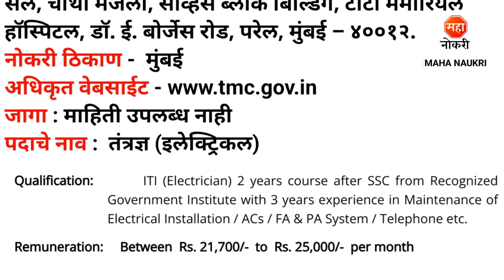महाराष्ट्रात टाटा संस्थेमध्ये सरकारी भरती | TMC Bharti 2024 | TMC Technician Electrical Recruitment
Tata Memorial Centre has announced Technician Electrical Posts.
Tata Memorial Centre Recruitment For Freshers Candidates. This is the best Recruitment for you to start your career.

Tata Memorial Hospital Job
Tata Memorial Hospital Recruitment 2024
TMC Mumbai Recruitment 2024
Tata TMC Recruitment 2024
TMC Recruitment 2024
TMC Technician Electrical Job Vacancy
TMC Mumbai Job Vacancy
TMC Mumbai Technician Electrical Recruitment 2024
TMC Technician Electrical Job
TMC Maharashtra Job
Tata Memorial Center Jobs
Tata Hospital Jobs
TMC Technician Bharti 2024